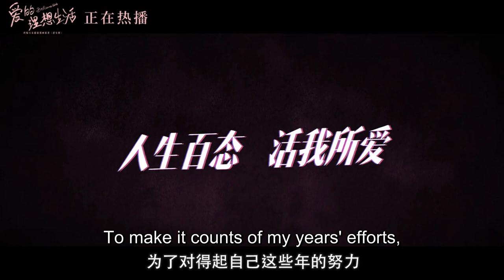[Eng Sub]Trailer: How do you think of love?!| Brilliant Girls (Yin Tao, Song Yi, Angel Zhao)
🔥Updating🔥Brilliant Girls / 愛的理想生活——朱德庸漫畫“澀女郎”改編 (Yin Tao, Song Yi, Angel Zhao)---Chinese TV Series
Genres: Love, Romance, Modern, Friendship